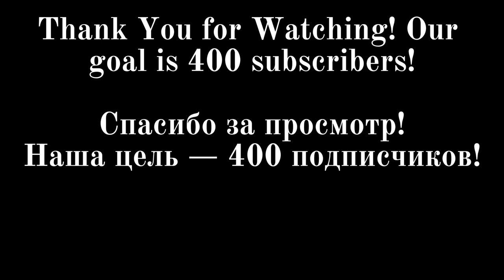History of Russia {REMASTERED}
Sorry for taking a long time, my school prevents me from doing any work; I found time to remaster the History of Russia to make it more accurate and less cringe.

It would also help if we could get 400 subs, as I just realized that we have actually lost subscribers. And also since I would also have the motivation to keep uploading mapping videos, anthems, and maybe soon, some gaming videos, like a return to the past. But these would not be possible without your support, which is why I ask you kindly and dearly, to hit that subscribe button, so we can keep making content that could potentially hit your interests.

From Satvik Ganji (SGProductions) =)